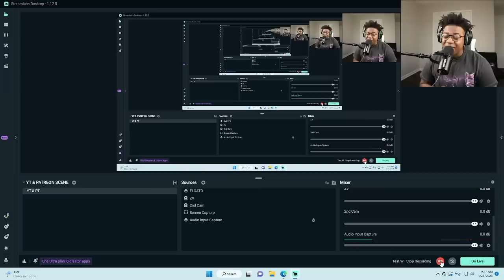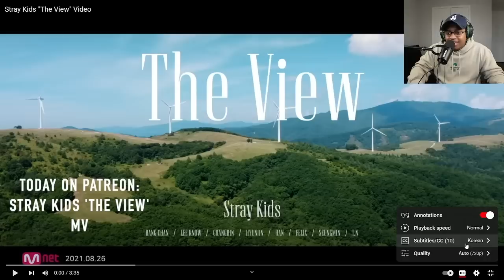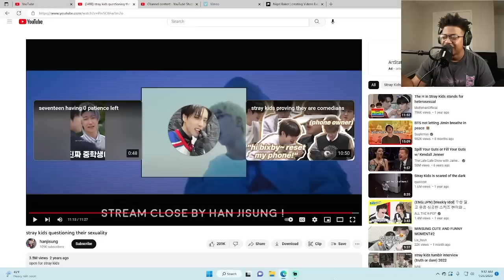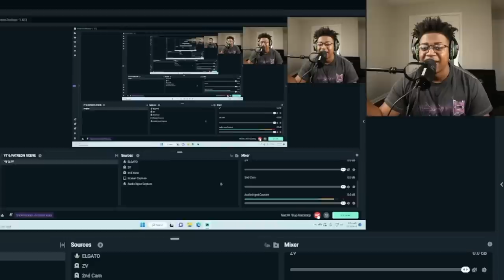STRAY KIDS QUESTIONING THEIR SEXUALITY! | I WAS NOT READY FOR THIS WHATSOEVER…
In this video I reacted to STRAY KIDS SUS MOMENTS!